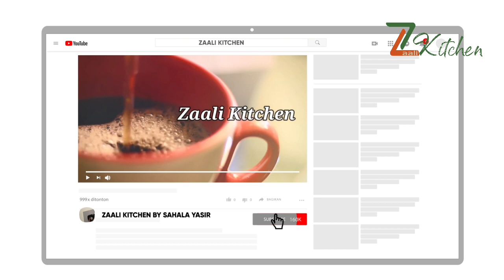മുട്ട കൊണ്ട് ഒരടിപൊളി ഇഫ്താർ വിഭവം✅️|കഴിച്ചു കൊണ്ടേയിരിക്കും👌😋 ||Kannur Style Egg Pufs